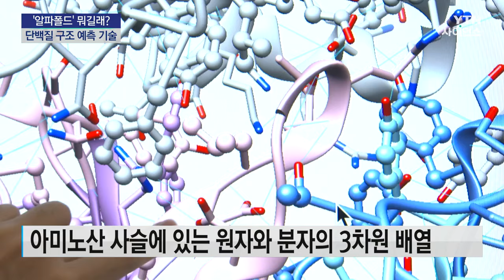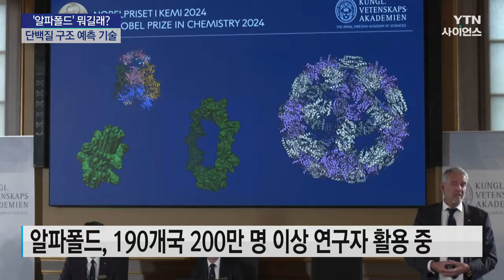'알파폴드' 뭐길래?…빠르고 간편하게 단백질 구조 예측 / YTN 사이언스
노벨화학상을 받은 이 AI 기술, '알파폴드'는 무엇일까요?

나온 지 6년밖에 안 됐지만, 단백질 연구에 새로운 장을 열었다는 평가를 받으며 이미 현장에서는 활발하게 쓰이고 있는데요.

어떤 건지 자세히 알아보겠습니다.

지금 보시는 게 단백질 3D 구조입니다.

긴 사슬처럼 연결된 아미노산이 3차원 구조로 접힌 형태를 띱니다.

어디는 얇고 어디는 두꺼운데, 실 같아 보이는 모양이 잘못 꼬이면 병이 됩니다.

어떻게 접히는지에 따라 단백질 기능이 달라져 단백질 구조를 이해해야 기능도 제대로 알 수 있습니다.

지금까지 생명체에서 확인된 단백질 종류만 2억 개 정도입니다.

그동안은 현미경으로 단백질 구조를 파악했는데, 구조가 복잡하다 보니 2020년 전까지는 0.1%인 20만 개 정도만 구조를 알아냈습니다.

그런데 알파폴드가 나온 뒤 모든 게 바뀌었습니다.

구글 딥마인드가 2020년 개발한 알파폴드는 단백질 구조를 예측하는 AI 모델입니다.

알파폴드는 지난 4년 동안 2억 개의 달하는 단백질 구조 대부분을 예측했는데, 그 정확도가 90%에 달합니다.

기계가 고장이 났을 때 설계도 등을 보면 어떤 곳에 어떤 모양 부품을 사...